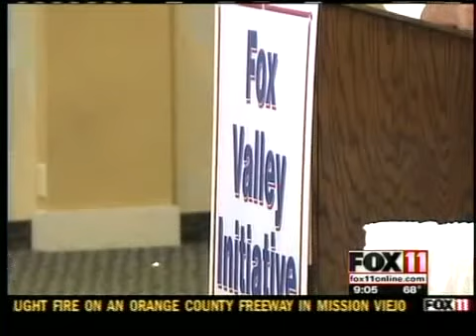Health care forum